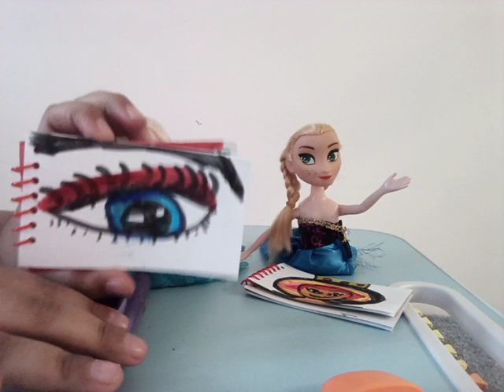Barbie and lots of fun